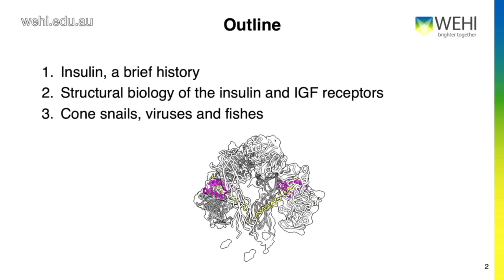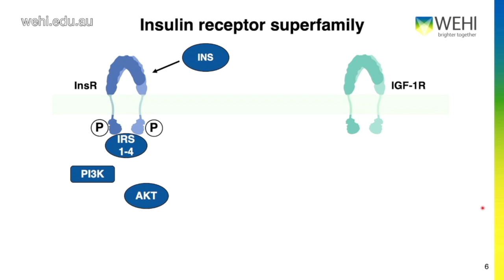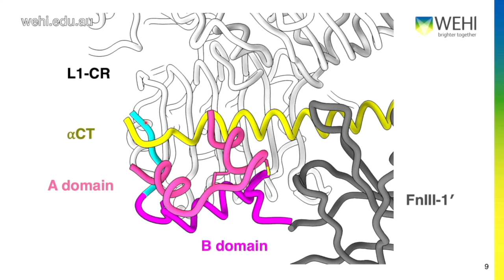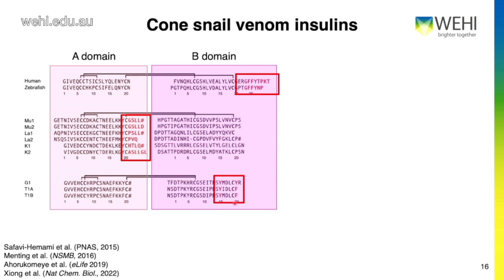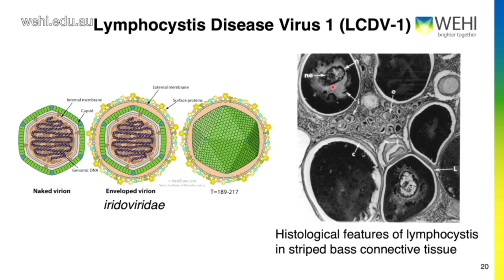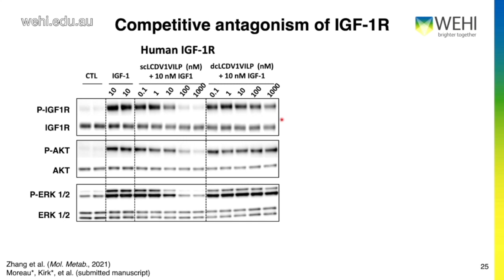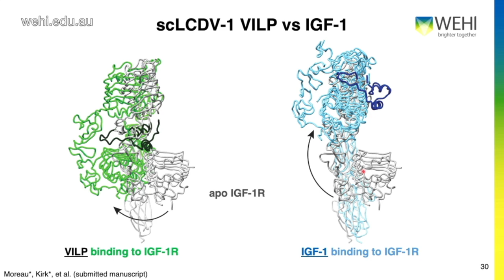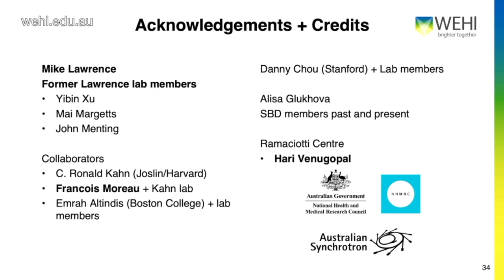Kirk N (2022): Insulin and IGF finally illuminated by cryoEM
Wednesday Seminar Series
30 March 2022
Dr Nicholas Kirk
Structural Biology Division